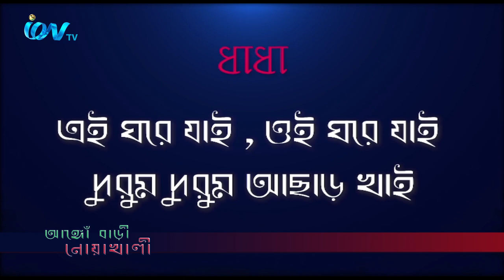Ango Bari Noakhali 091120 EP 19